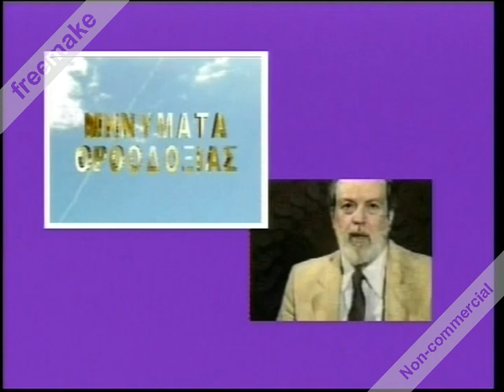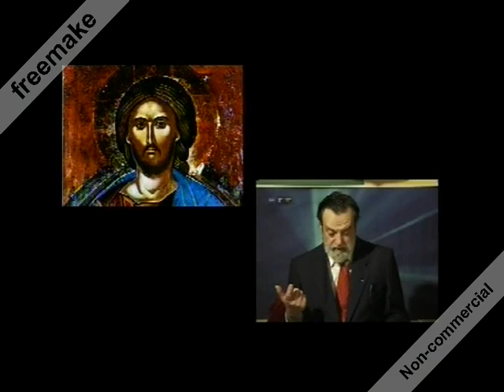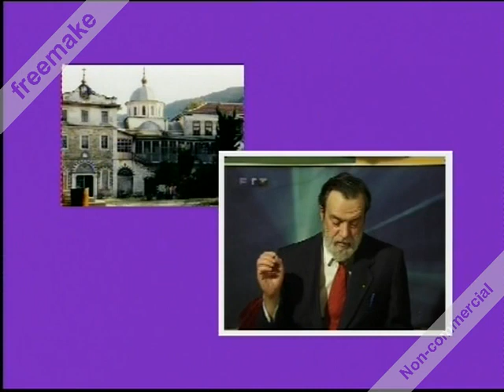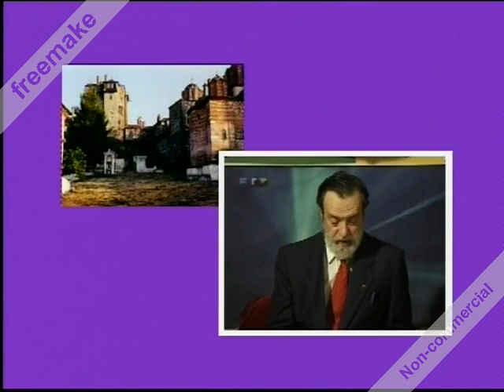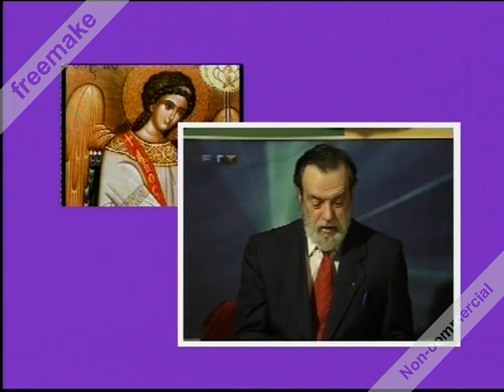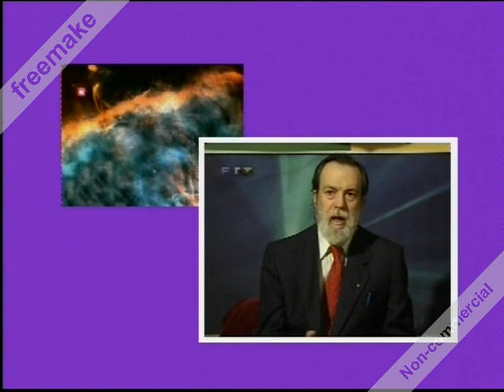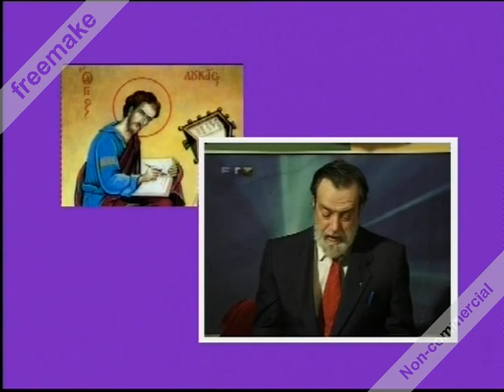ΒΑΣΙΛΗΣ ΑΤΖΑΚΛΗΣ : Η ΙΑΤΡΙΚΗ ΤΗΣ ΑΝΑΣΤΑΣΕΩΣ